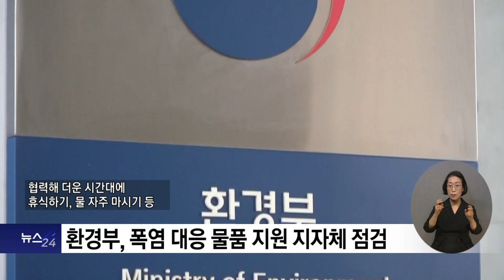복지TV뉴스24 _ 환경부, 폭염 대응 물품 지원 지자체 점검 / 2023.07.12